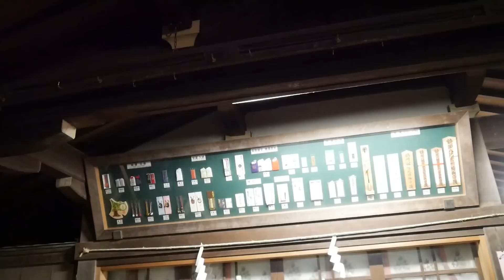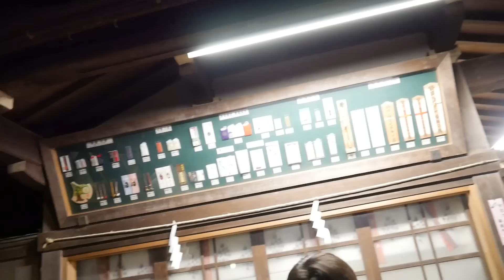Street food tour in TOKYO 🍜🍘🍡